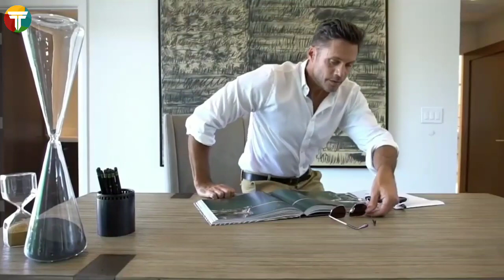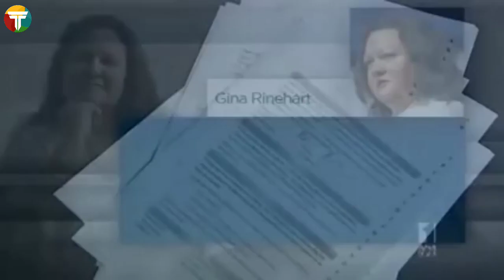TAJIR MELINTIR ‼️ 5 WANITA CANTIK TERKAYA DI DUNIA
Supaya kami terus semangat memberikan sajian informatif dan edukatif kepada teman-teman semua. Thank's